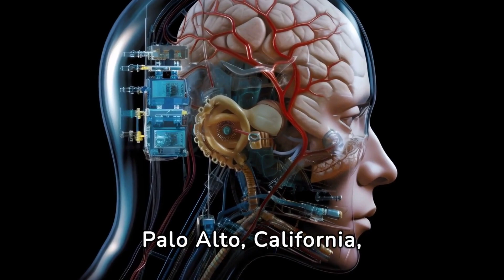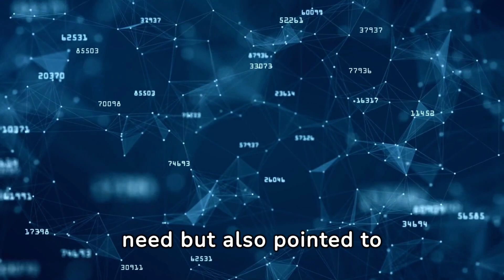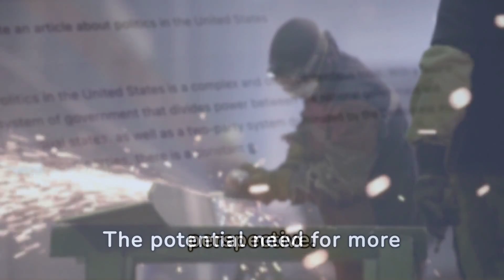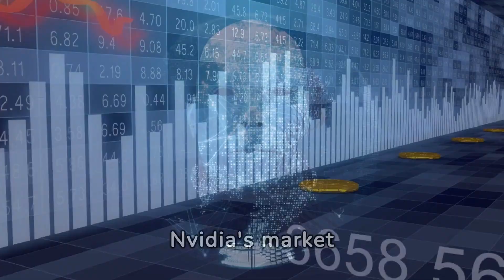Nvidia CEO Predicts Arrival of Artificial General Intelligence in Five Years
In a bold proclamation at a recent economic forum held at Stanford University, Nvidia CEO Jensen Huang stirred the tech world by suggesting that artificial general intelligence (AGI) could be achieved within a mere five years. As the head of the leading manufacturer of artificial intelligence chips, Huang's words carry significant weight, especially in an era where AI advancements are reshaping industries and societies.

Huang's assertion hinges on the definition of AGI. He suggests that if the benchmark for AGI is the ability to successfully navigate and surpass human-level tests across various domains, then we could witness this milestone sooner rather than later. According to him, if the computer science industry were presented with every conceivable test, AI systems would likely excel at each within the next five years.

At present, AI has demonstrated proficiency in certain domains, such as passing legal bar exams, while still grappling with more specialized fields like gastroenterology. However, Huang envisions a future where AI conquers every challenge thrown at it, from legal intricacies to medical diagnostics.

Yet, Huang also acknowledges the complexity of the AGI endeavor. He underscores the ongoing debate among scientists regarding the intricacies of the human mind and consciousness. Achieving AGI, he suggests, is not solely an engineering challenge but also a philosophical and scientific one. Engineers rely on well-defined goals, and without a unified understanding of human cognition, the path to AGI remains elusive.

Addressing concerns about the infrastructure needed to support the burgeoning AI industry, Huang discussed the necessity for more chip factories ("fabs"). Reports have surfaced suggesting that the expansion of AI, spearheaded by entities like OpenAI, requires a significant increase in fabrication facilities. Huang concurs but offers a nuanced perspective. While acknowledging the need for additional fabs, he highlights the ongoing improvements in AI algorithms and processing power. Huang asserts that advancements in computing efficiency will mitigate the exponential demand for chips, projecting a staggering million-fold improvement over the next decade.

Huang's remarks underscore both the optimism and challenges inherent in the pursuit of AGI. While the prospect of achieving human-level intelligence in machines within the next five years is tantalizing, it also prompts reflection on the broader implications for society, ethics, and the very nature of intelligence itself. As the AI race accelerates, guided by visionaries like Jensen Huang, the world awaits the dawn of a new era where artificial intelligence may truly rival its human creators.